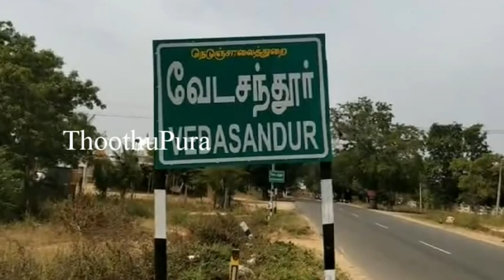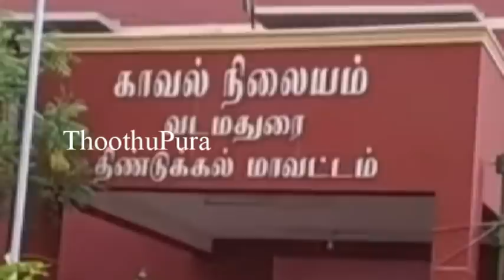அரியூர் அருகே உள்ள வடுகபட்டி பகுதியை சேர்ந்த மணிமேகலை செய்ததை பாருங்க | Thoothupura